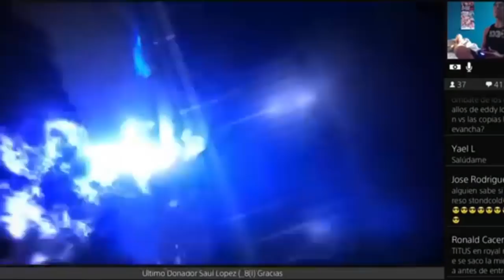WWE BACKLASH 2018: AJ Styles VS Shinsuke Nakamura - (WWE Champ)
WWE BACKLASH 2018,AJ Styles VS Shinsuke Nakamura, (WWE Champ),Seth Rollins (c) vs. The Miz,backlash 2018 Jeff Hardy (c) vs. Randy Orton,backlash 2018 Nia Jax (c) vs. Alexa Bliss, backlash 2018 Carmella (c) vs. Charlotte Flair, backlash 2018 Roman Reigns vs. Samoa Joe, backlash 2018 Daniel Bryan vs. Big Cass, backlash 2018 Braun Strowman- Bobby Lashley vs. Kevin Owens – Sami Zayn